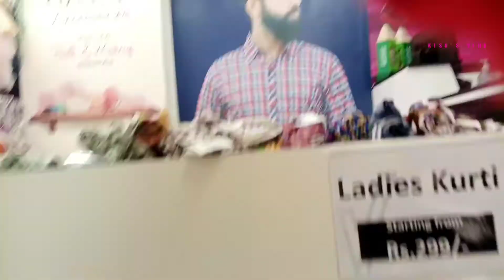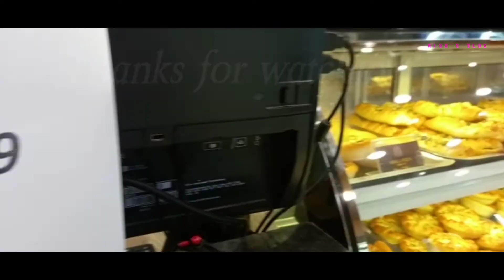Shopping for Birthday Gift | From Chase Value Center 5Star Karachi | Kisa's Vlog